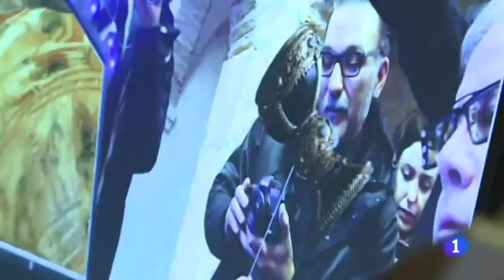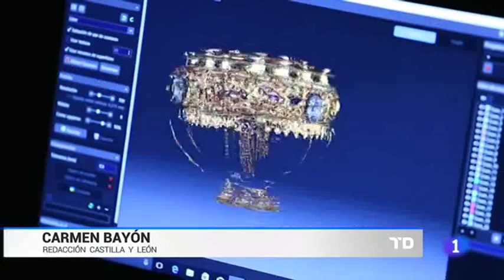El Cáliz de Doña Urraca en 3D